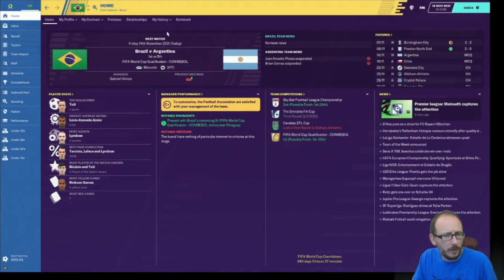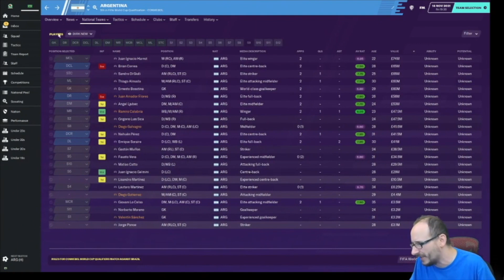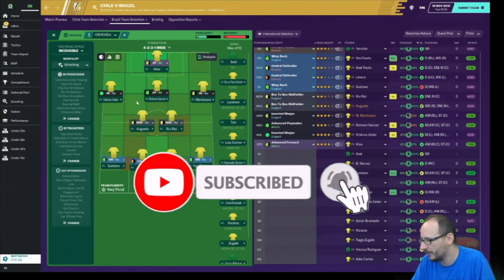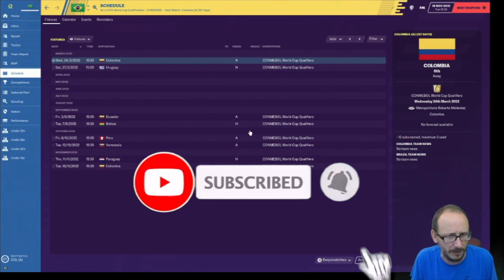FM20 - ROAD TO EWOOD - JOURNEYMAN - BRAZIL - FOOTBALL MANAGER 2020 - EPISODE 129